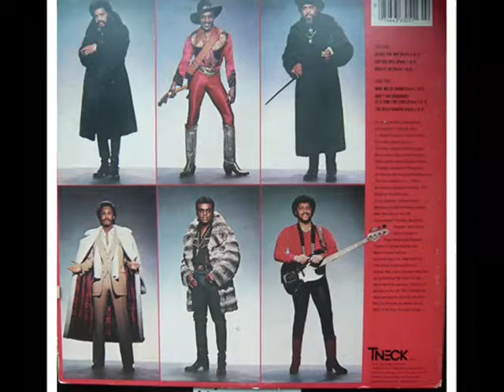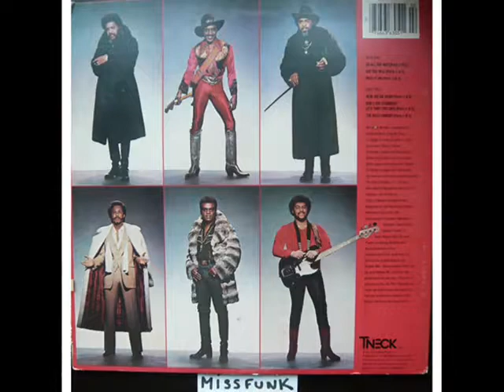The Isley Brothers - Here We Go Again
This song is from Go All The Way (1980) album. Enjoy!